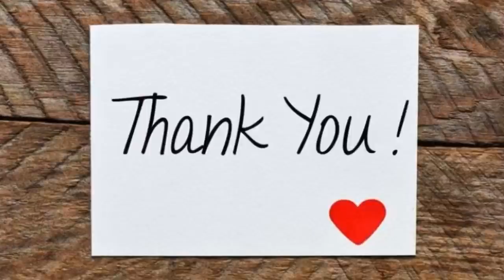“Elixir” Bold beautiful pearl cloud-over straight pour! Commission artwork. ✨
Another Acrylic pouring inspirational video. This is a commission for a lovely talented artist friend of mine. I think you will all know who she is!

✨Come see the benefits of my patreons account!
Private classes, merchandise and more.

Arteza premium metallics( higher pigment then tube paints)
Golden’s pouring medium GAC 800
Large push Pins to support canvas
My favorite Payne’s grey, (staple)
Arteza cerulean blue, beautiful!
Arteza Prussian blue kk la
Great pallet knife

✨Steve Plotner
✨Molly Wilson
✨Maureen Ostrowski
✨Jayne Steuart

I’m an at home mama/ professional and experimental artist.  I do commission and gallery work in my small mountain community, Sandpoint Idaho.

Basecoat:
* 1-2 parts floetrol
* 1 part artist loft flow white
* 1/4 part Liquatex pm
* 1/4 part GAC 800
* 1/2 part satin enamel
* Water to thin

Puddle Paint mixture:
* 1 part paint (less with golden fluids)
* 1/2 part floetrol
* Squirt of liquatex pm
* Squirt of GAC 800
* Water to thin, similar consistency to base

Cloud over mix:
* 1 part floetrol
* 1 part satin house paint
* Touch of satin enamels
* Acrylic paint color if tinted.
* Water to thin